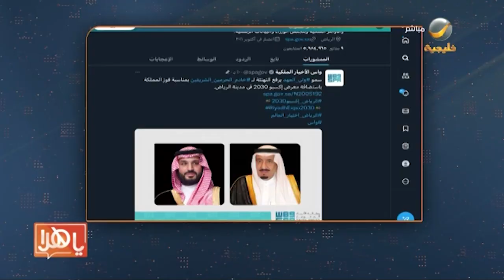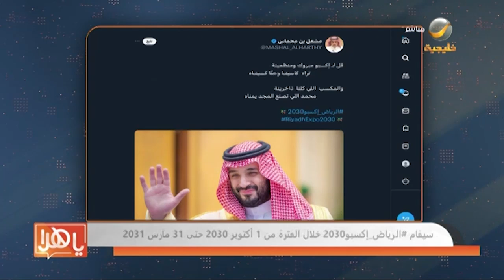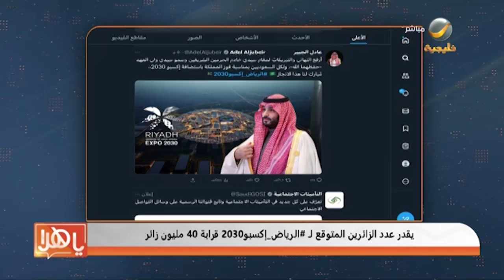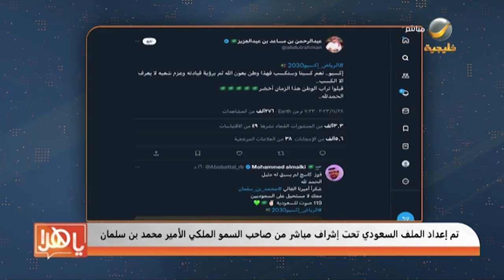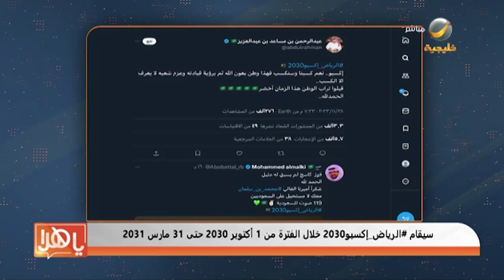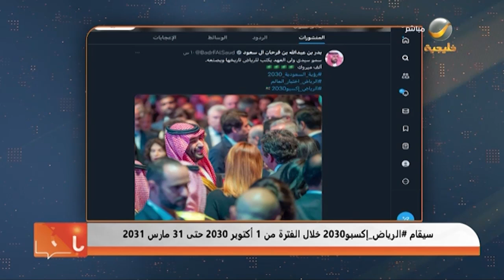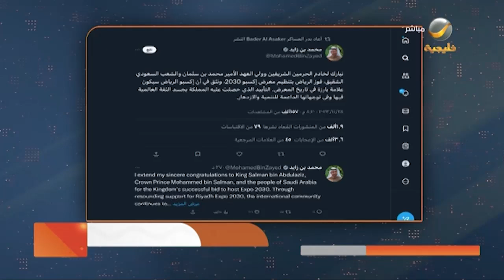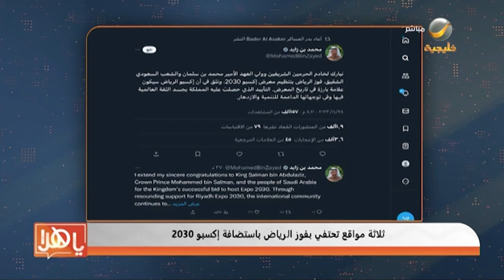السعودية وعاصمتها الرياض وجهة العالم في معرض إكسبو 2030